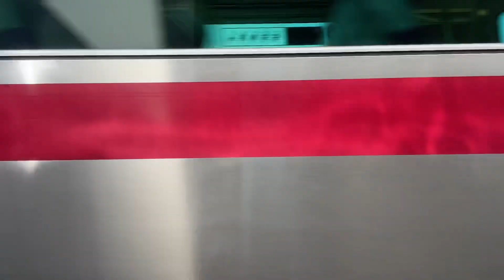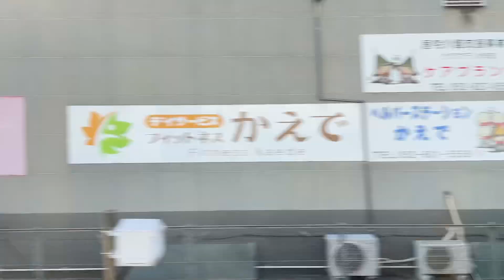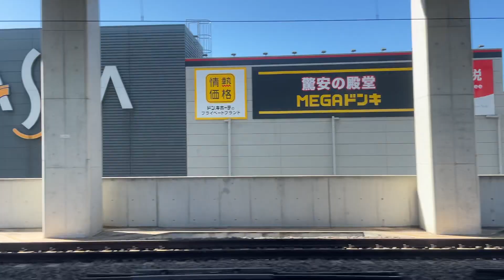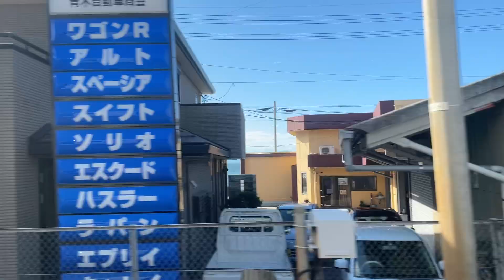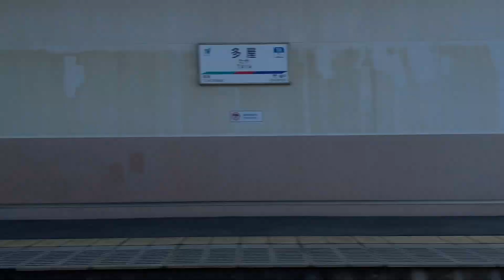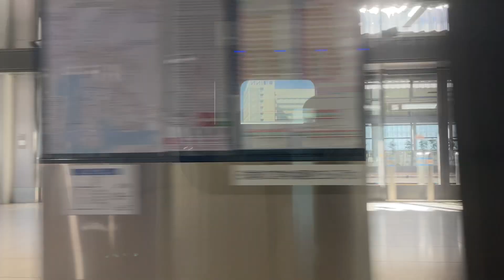【右側車窓】ミュースカイ中部国際空港行34 名鉄名古屋〜中部国際空港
【列車情報】
名鉄名古屋本線•名鉄空港線 34 ミュースカイ 名鉄名古屋発 中部国際空港行 毎日運転 2000系2002F編成4両
名鉄名古屋13時50分発→中部国際空港14時18分着
停車駅…金山、神宮前、中部国際空港。

0:40 入線

1:08〜1:49 名鉄名古屋(乗車〜発車)

5:20〜5:52 金山

8:17〜8:50 神宮前

30:48 中部国際空港(到着)

【解説】
帰りの新幹線まで暇潰しに空港に行こうということでミュースカイに乗車してみました。カーブが多い区間を走るものの直線の度に120km/hまで加速するため30分足らずで中部国際空港に到着します。

2023/10/10